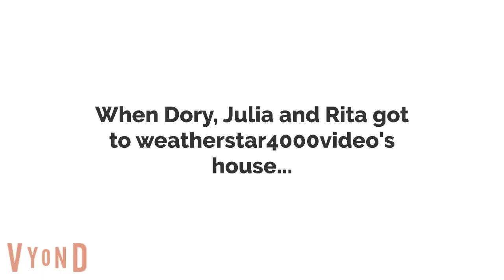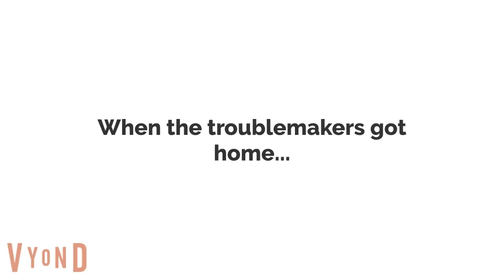The troublemakers go to @Weatherstar4000video's birthday party while grounded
This is the birthday special for @Weatherstar4000video
This is also the first Episode of The Rita, Dory and Julia get grounded series, The Popple and Rookie get grounded series(The reason for that is because Popple and Rookie will mostly be causing trouble together), The Thwomp and Whomp get grounded series, The fire bro gets grounded series The Dark bowser gets grounded series. Also, I made a new intro for my channel. Not just this one, but other intros as well, I'll be using this intro in vyond and my other intro for wrapper offline. Anyways, enjoy this special.
Inspired By @Weatherstar4000video, @DimitriyMykhaylovDisneyFan2006  and Various users
Credit to @Weatherstar4000video  for the idea.
Also, Happy Birthday @Weatherstar4000video!
Credit to @Weatherstar4000video and @DimitriyMykhaylovDisneyFan2006 for the designs of Themselfs, Mr. Dallas, Principal Eric and Most of the Mario Enemies's parents.